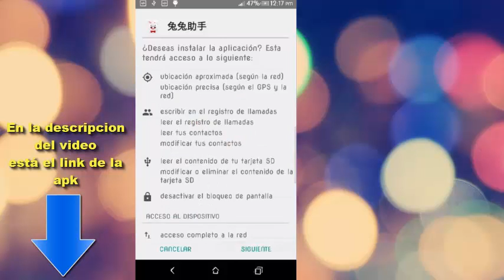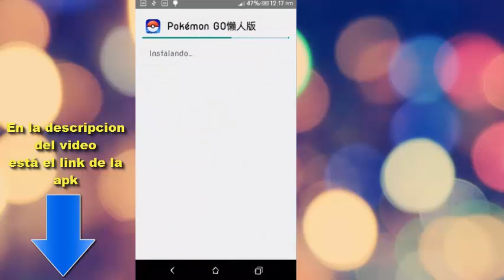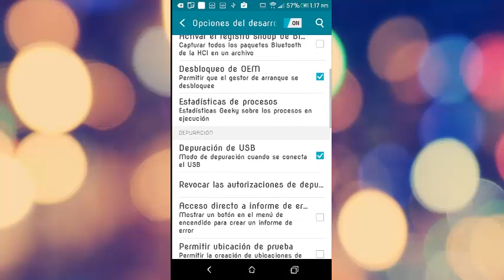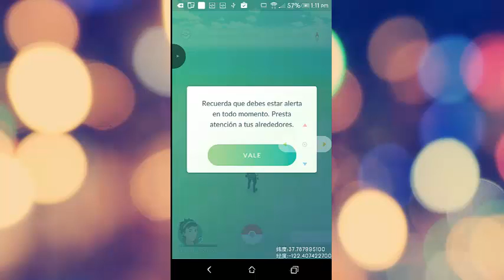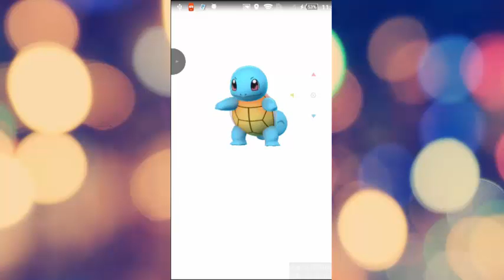pokemon android JOYSTICK, MOVERSE SIN SALIR DE CASA Sin Root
Advertencia: No hagas saltos de un lugar a otro porque te arriesgas al ban, no necesitas root,  instala los dos apk's Dale Like,  comparte mi video con tus amigos. únete a mi canal

mejores ubicaciones:
Central Park, NY, EUA . 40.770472, -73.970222
Pier de Santa Monica, CA, EUA. 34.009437, -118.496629
San Francisco, CA, EUA.? 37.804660, -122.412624
Minneapolis, MN, EUA. 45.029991, -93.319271
Parque Ibirapuera, SP, BRA. -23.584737, -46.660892